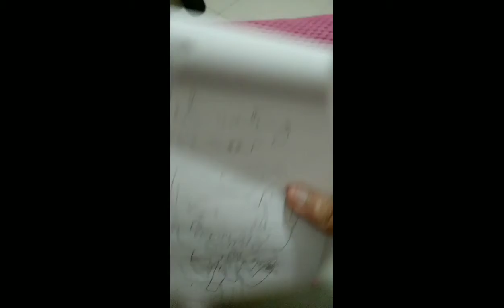Nimbasa core meme | ft:oc [mocha] (remake) +random bonus